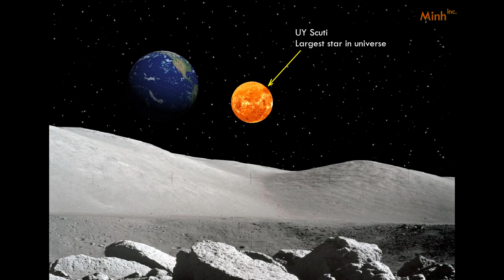Earth from Moon UY scuti largest star | OpenGL | MinhInc | Oct 2023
*** Training Contacts ***